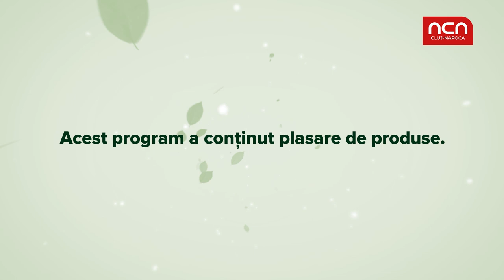Picatura verde Deparazitare interna